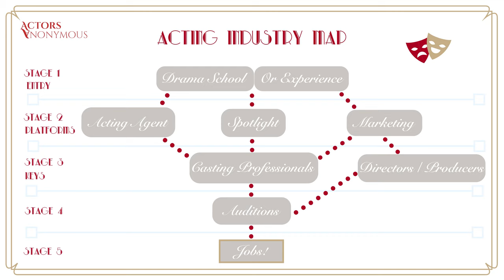How to Get Into Professional Acting in the UK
A map of how the acting industry works and how you gain entry to become a professional actor.

If you want to learn more about professional acting our Foundation Academy covers everything including: marketing; drama school; acting agents; casting directors; auditions; and much more.

Sign up to our email database on our website for updates.

Actors Anonymous UK

Where Actors talk, share stories and wisdom, and gain information and insights from some of the most interesting and valuable people in the industry.​